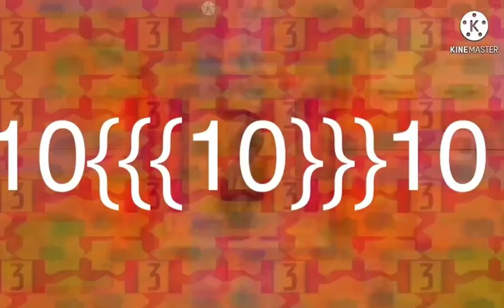Numbers To Infinity